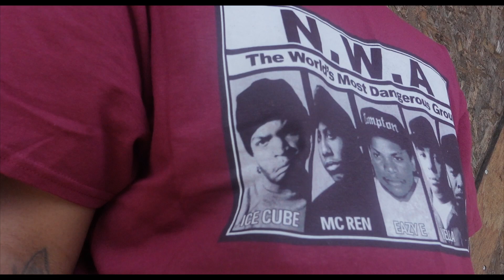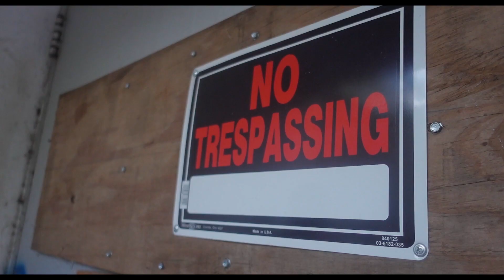Jimbo Fresh - "Diary of a Soulja Intro" (Directed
Jimbo Fresh - Diary of a Soulja